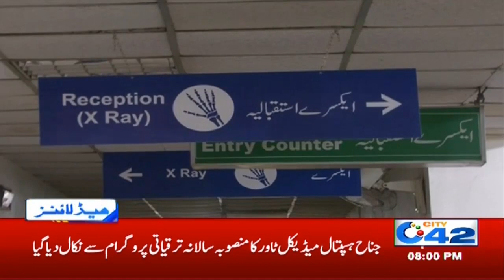8pm News Headlines | 22 July 2020 | City 42